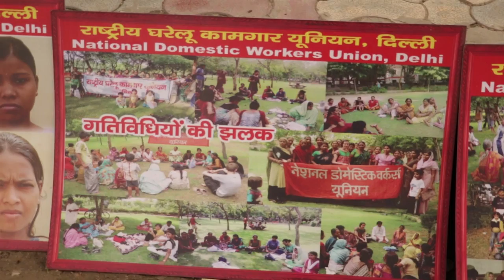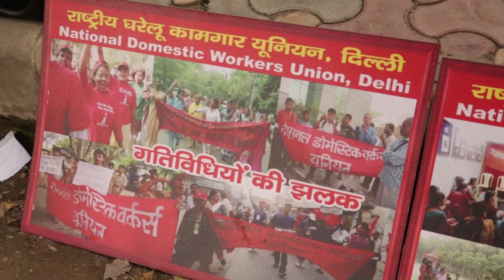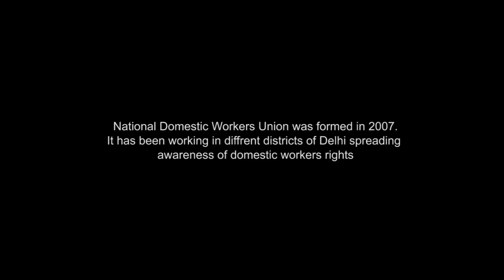National Domestic Workers Union - Womens Day Celebration, Delhi, 2017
National Domestic Workers Union was formed in 2007.
It has been working in different parts of Delhi spreading
awareness of domestic workers rights